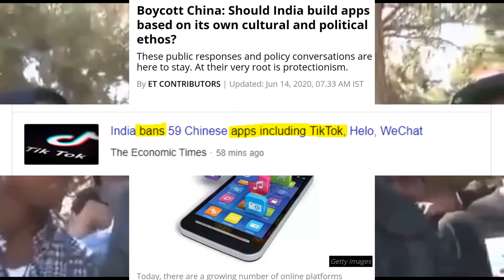TikTok , Modi ji ,China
THE VIDEO WAS SHOOTED ON 1ST OF JULY
WE DON,T HAVE ANY INTENTION TO EFFECT  ANY PERSON  OR COMMUNITY
MAST EK DUM!
The gear I used in this video:
i'm Piyush Parashar and i live in noida , have a passion of making short films , vlogs , video editing and to entertain through the eyes of camera
Chalo i'll meet you all in next vlog
until then you know what to do
smile))!